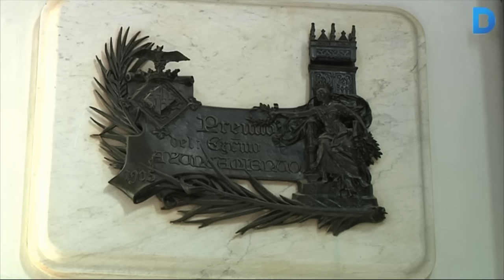Un dipòsit d'aigües un dels primers símbols del cim del Tibidabo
A principis del segle passat, es va construir la Torre de les Aigües del Tibidabo, també coneguda com a Torre de les Aigües de Dos Rius. Des de llavors el dipòsit, situat a la part superior de l'edifici, ha servit per emmagatzemar 100 metres cúbics d'aigua que han fet possible que la colònia del Doctor Andreu i els altres edificis del cim de la muntanya es poguessin abastir d'aigua. Més informació